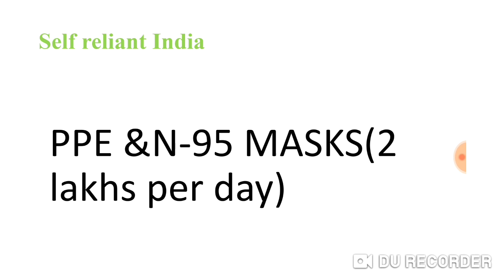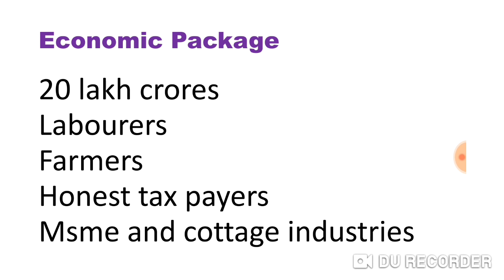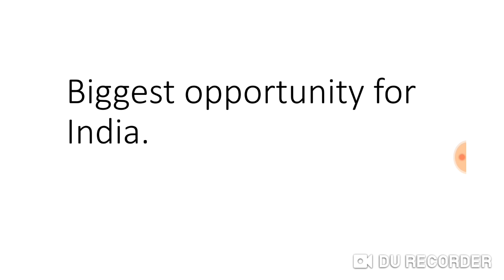PM modi speech/corona 4th lockdown/20 lakh crores/Nam mozhi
Corona 4th lockdown/20 lakh crores economic package
PM modi's 5th speech
Modi's announcement
Atmanirbhar bharat Abhiyan
Self reliant India